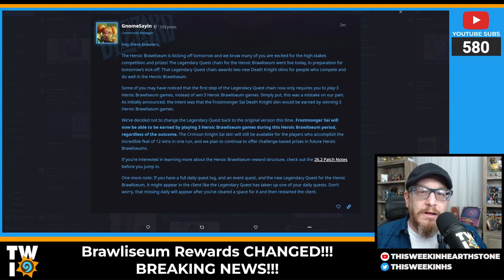Hearthstone News: Heroic Brawliseum And Legendary Quest Update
The Heroic Brawliseum is kicking off tomorrow and we know many of you are excited for the high-stakes competition and prizes! The Legendary Quest chain for the Heroic Brawliseum went live today, in preparation for tomorrow’s kick-off. That Legendary Quest chain awards two new Death Knight skins for people who compete and do well in the Heroic Brawliseum.

Some of you may have noticed that the first step of the Legendary Quest chain now only requires you to play 3 Heroic Brawliseum games, instead of win 3 Heroic Brawliseum games. Simply put, this was a mistake on our part. As initially announced, the intent was that the Frostmonger Sai Death Knight skin would be earned by winning 3 Heroic Brawliseum games.

We’ve decided not to change the Legendary Quest back to the original version this time. Frostmonger Sai will now be able to be earned by playing 3 Heroic Brawliseum games during this Heroic Brawliseum period, regardless of the outcome. The Crimson Knight Sai skin will still be available for the players who accomplish the incredible feat of 12 wins in one run, and we plan to continue to offer challenge-based prizes in future Heroic Brawliseums.